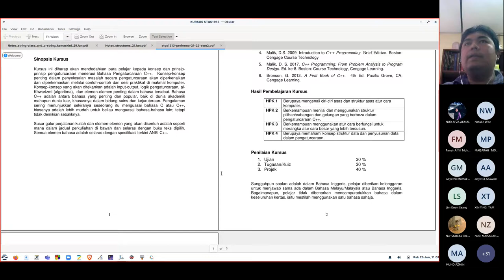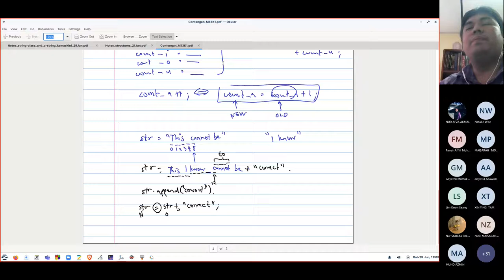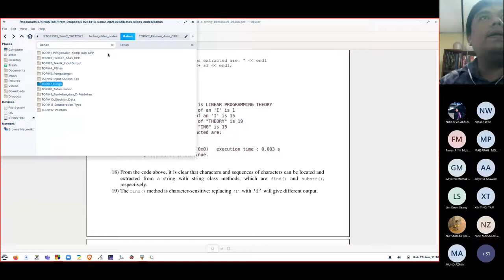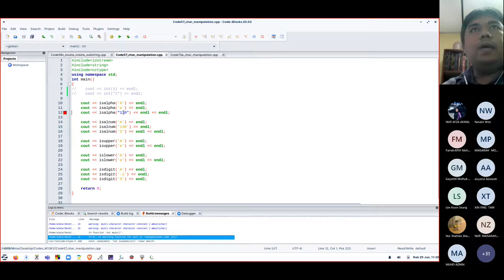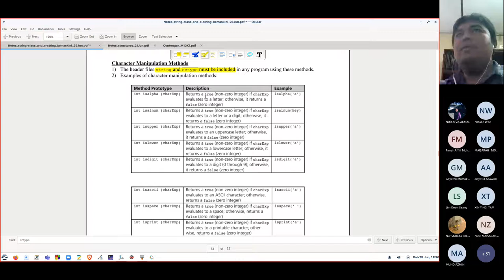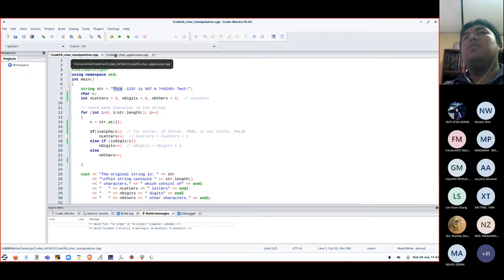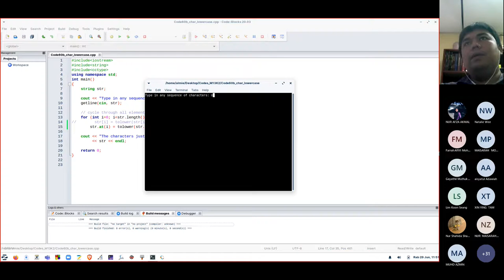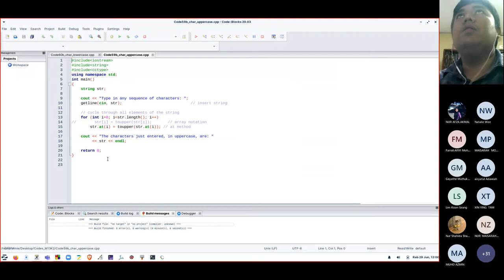Kuliah STQS1313 29 Jun 2022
String class